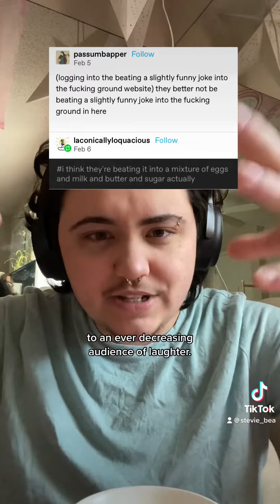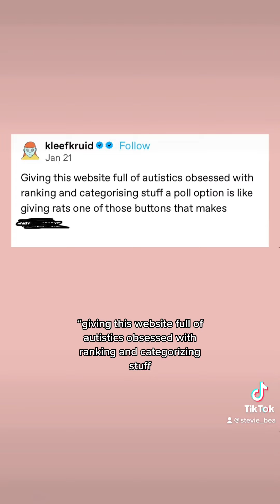why is tumblr obsessed with vanilla extract?